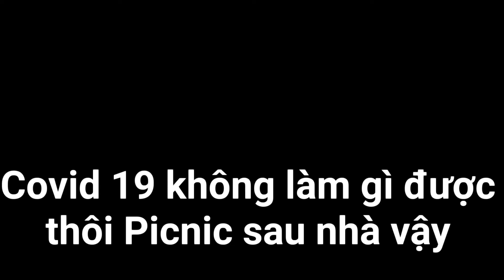Picnic Thời Covid-19 Cho Đỡ Buồn